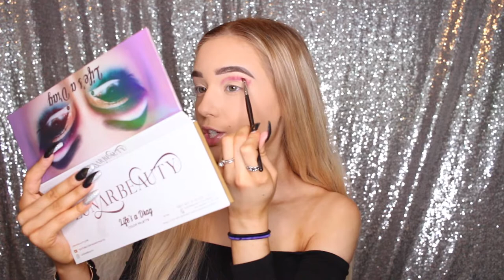AHS Cult Halloween Makeup Tutorial ⎟Halloween 2018⎟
Song: Silhouette by Jorm @iamjorm